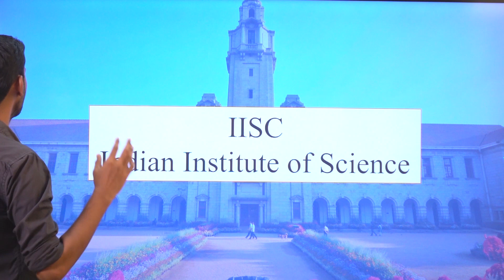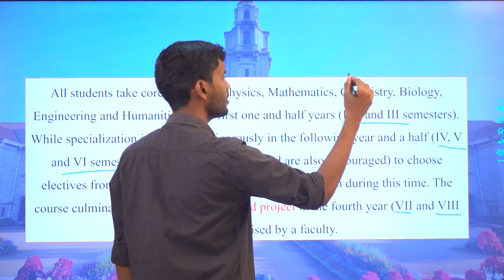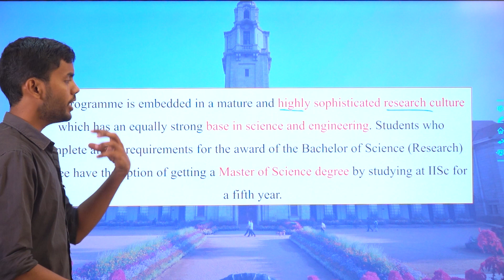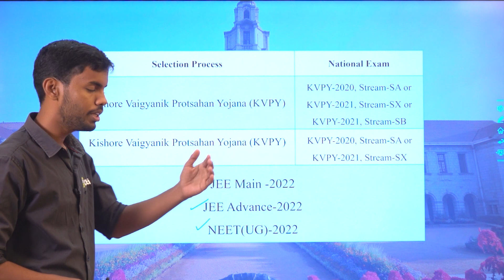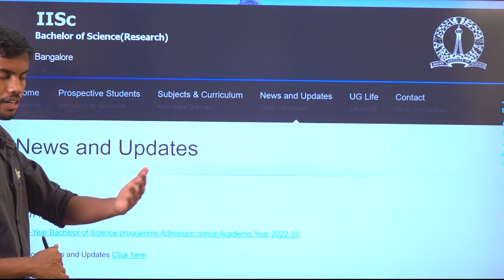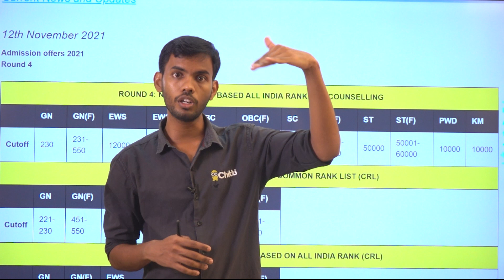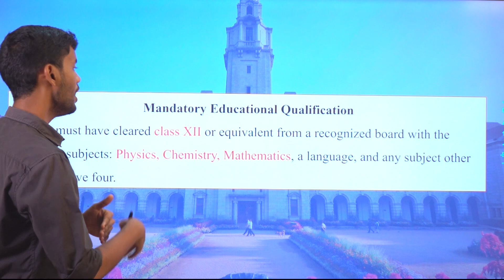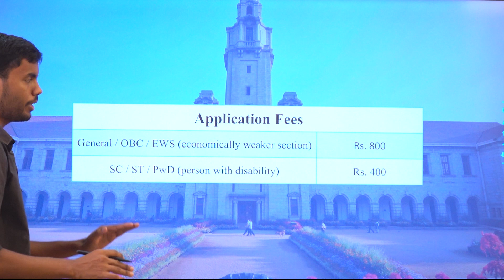Entrance exams after Class 12 - IISc | Are you interested in science stream?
For Web Version :
1.Type classplus login in google
2. Enter GBQNP as our organization code
3.Login with your Mobile Number